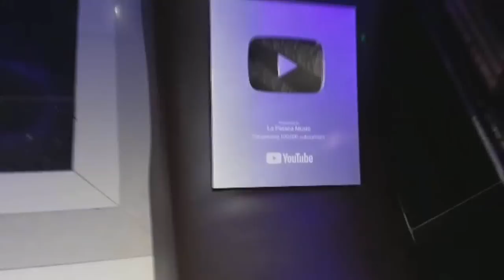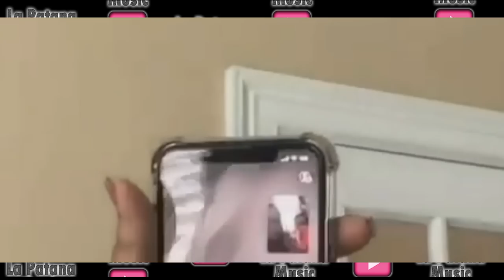Atrapan a Víctor Hugo Gómez Vásquez supuesto autor del Caso David Ortiz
Poicia atrapa a Víctor Hugo Gómez Vásquez autor intelectual del Caso de Confusión para David Ortiz